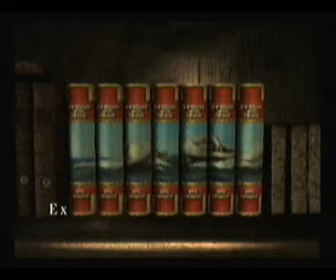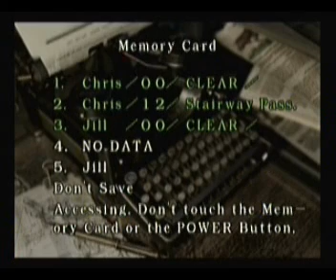Resident Evil Remake : Walkthrough Pt 16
Sorry about the audio on this part but when i was editing my audio program decided to dick me over :(